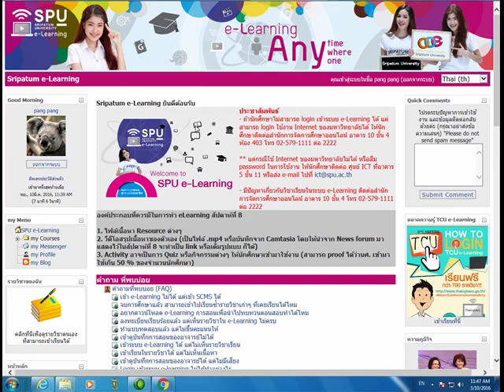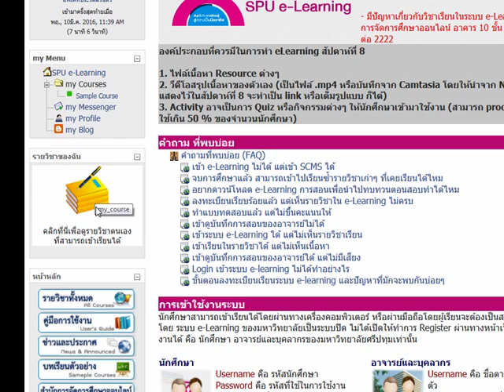ขั้นตอนการเข้าสู่รายวิชาของตนเอง